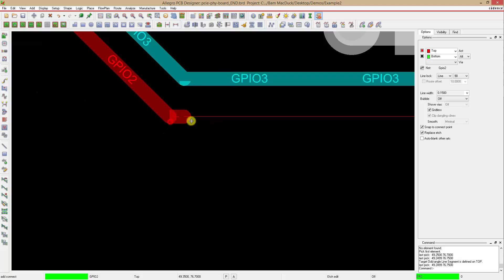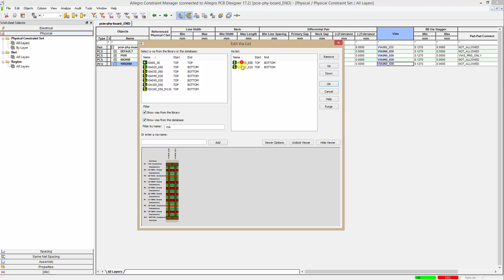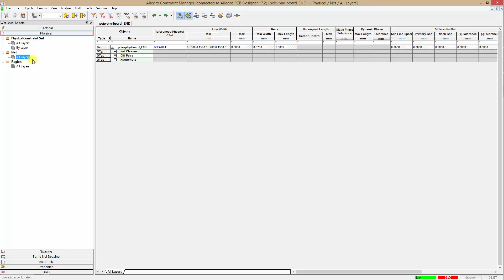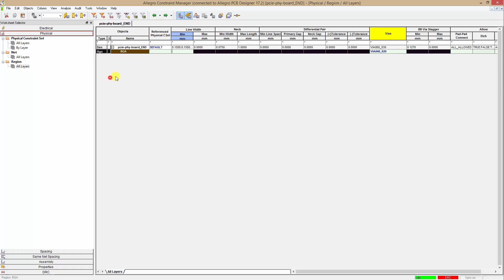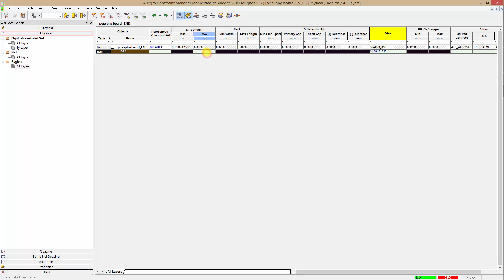Allegro PCB Designer 17.2. Редактор ограничений (физические параметры).